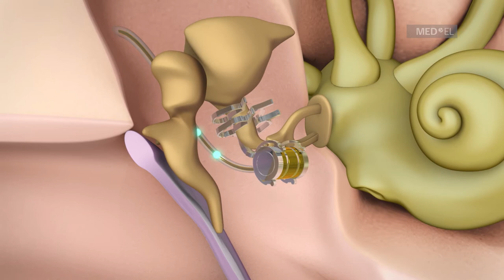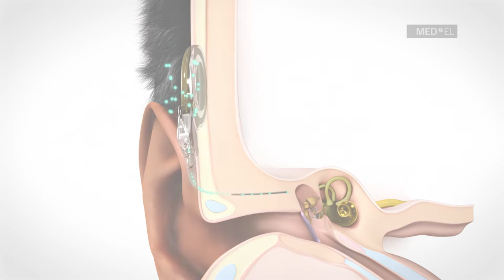Como o SOUNDBRIDGE funciona com o processador de áudio SAMBA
O VIBRANT SOUNDBRIDGE da VIBRANT MED-EL é um implante de orelha média para indivíduos com perda neurossensorial ou condutiva e mista. Ele inclui o processador de áudio SAMBA e o implante VORP 503. É uma excelente alternatina para indivíduos que não se beneficiam ou não podem usar aparelhos auditivos.

Este vídeo tem apenas o propósito de demonstração. As características, aplicações e desempenho descritos neste vídeo estão sujeitos à aprovação de autoridades competentes nacionais; alguns produtos podem estar atualmente indisponível ou podem não ser oferecidos pela MED-EL de sua região.